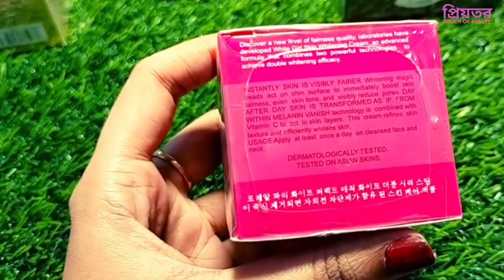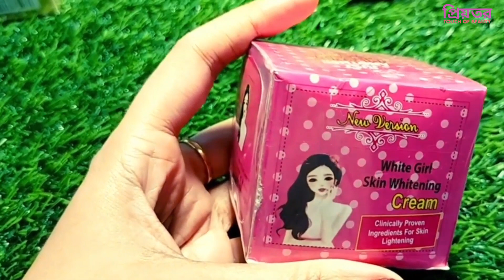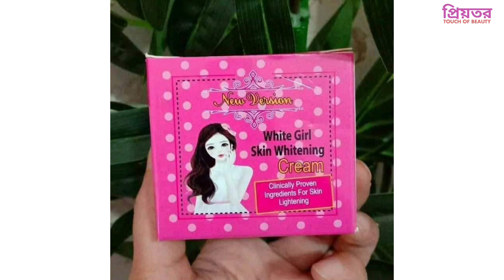ত্বক ফর্সা ও মসৃণ করে | White Girl Skin Whitening Cream | Night Cream | Priyotor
White Girl Skin Whitening Cream 25gm
Benefits:
Whiten 2-4 shades.
Removes any hard stains.
Tighten the pores and make the skin very tight.
Impossible glowing of the skin by removing the impression of age.
Repairs and thins thin skin.
Repairs damaged skin after wrinkles.
No hair will grow.
The skin will be soft and fluffy like children.

How To Use:
By using it you will get such beautiful skin that everyone will be surprised to see you and you will keep looking in front of the mirror again and again.
In 3-7 days, the quality of your skin will change
With daily use, your skin will become soft, magical and crystal clear.

এতক্ষণ সাথে থাকার জন্য ধন্যবাদ।